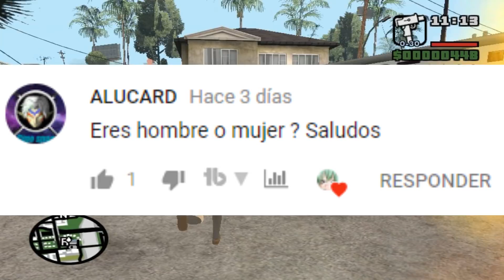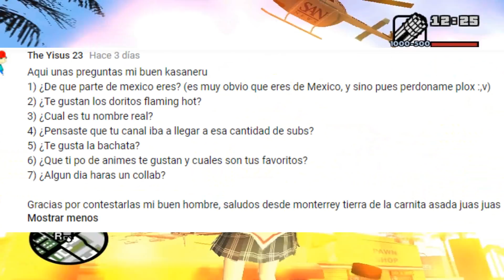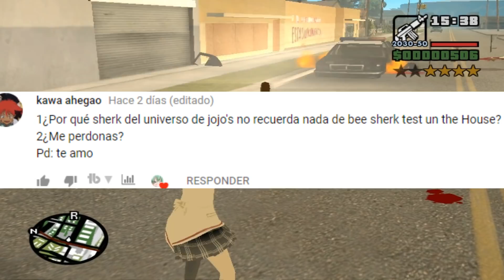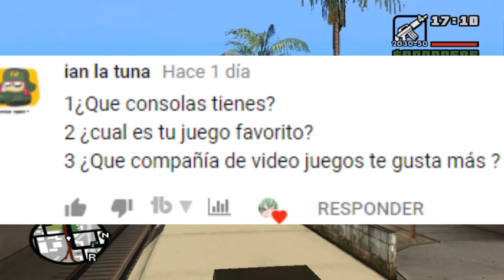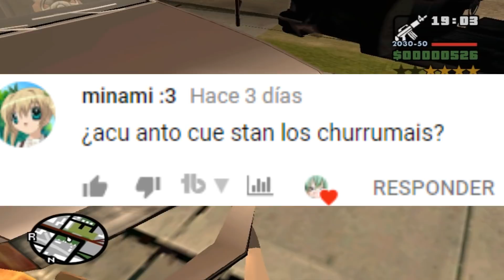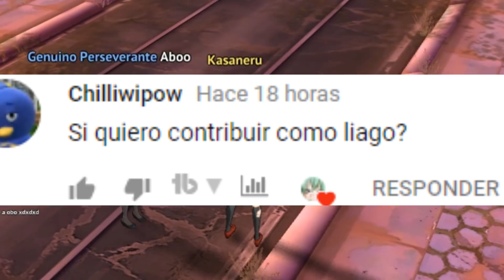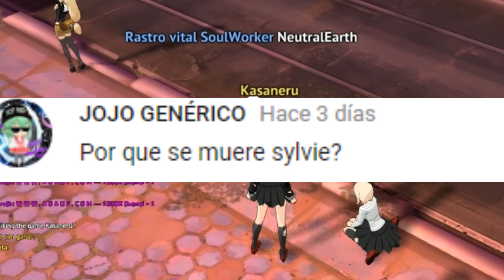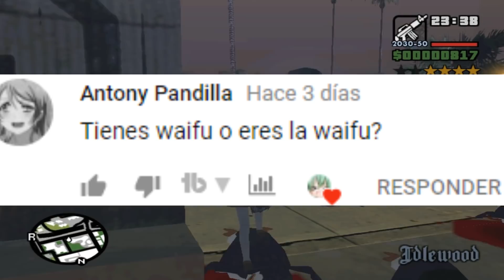Preguntas Y Respuestas Feas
se me paso agregar mas gente pero el vídeo iba a estar demasiado largo si los agregaba a todos, una disculpa les agradezco de igual manera a todos los que participaron. me dio un chingo de hueva editar esto como usualmente lo hago, pero en vez de eso puse unos gempleis bien chidos ajajajs bueno se la lavan. bai